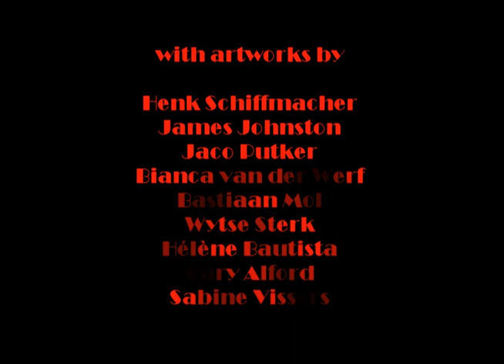Trailer Some Divine Gift - The Bullfight & Guests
Trailer for the spoken word album "Some Divine Gift".

The Bullfight  with Henry Rollins, Barry Hay, David Boulter, Spinvis, Alex Roeka, Mark Ritsema & Daisy Cools.
Out November 11th through Brandy Alexander Recordings.